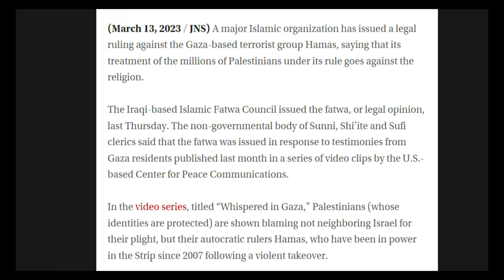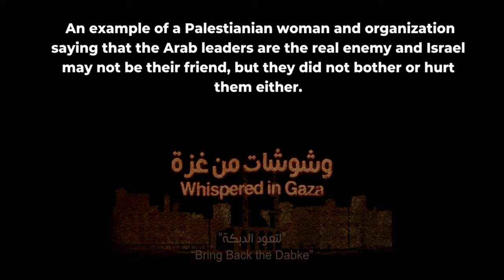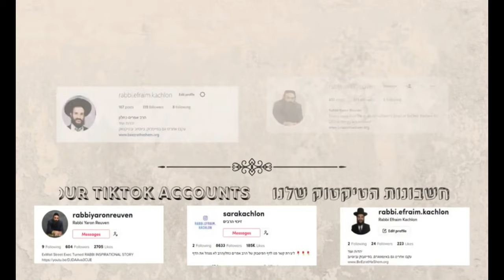DIVINE LOVE, Free Palestine, LGBTQB, Disgusting Guests, SEPHARDIC ASHKENAZI - Stump The Rabbi (157)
Parashot Vayaqhel & Pikudei Give endless details about Mishkan, while uncoving the secret of divine love. This along with many questions from a live online crowd will invigorate any neshama that pays attention to want more HaShem in their life.

Rabbi Yaron Reuven's shiur highlights the divine love found in the Tabernacle of the Desert, where the mirrors donated by women were transformed into a vessel for the name of God. Through this act, the women brought numerous Jewish children into the world and ensured the continuation of the Jewish people.

Modesty is emphasized as a requirement for receiving God's blessings, and the importance of following the Torah's guidance is stressed. Observance of Jewish laws and customs, such as prayer, animal slaughter, and mourning rituals, is presented as having deep roots in the Jewish tradition and serving as a foundation for practices adopted by other religions.
🔥👀 Don't Miss this Amazing Shiur by Rabbi Yaron Reuven

0:00:00 Introduction
0:03:17 Vayakhel-Pekudei: The Mishkan's relevance today
0:04:44 48 male, 7 female prophets in Tanach (Megillah 14a)
0:05:28 Studying the Parshah can answer your current problems
0:07:02 Studying Torah gifts problem-solving ability
0:09:59 The words of the 55 prophets
0:10:43 3 levels of Golden Calf worship
0:11:50 Nebuchadnezzar's idol silenced by Prophet Daniel
0:13:59 3 levels of Golden Calf worship (cont.)
0:17:00 Ki Sisa: Thrown away gold (Haman's amount)
0:17:31 Relevance of Torah measurements to one's life?
0:18:34 Not Questioning Corruption vs. Questioning Sanctifying Hashem's Name (R. Zalman Sorotzkin)
0:32:18 Christianity: Literal mistakes accepted as true, 2.8B believers
0:36:17 Good Forever: Not easy, not supposed to be
0:36:34 Satan's illusion: Evil path seems easy—don't believe hype
0:38:05 Divine Love: Kiyor of Copper—women's mirrors (Ibn Ezra)
0:47:17 Every word connected in Tanach (Baal Haturim)
0:49:39 Beauty: the Modest Way (R. Kachlon)
0:51:33 Tzadikim from modest women
0:52:09 Kiyor: No measurements
0:52:56 Modesty will always be relevant; Isaiah's rebuke (LGBTQ)
0:55:44 Choice: Lover or Enemy of G-d
0:56:44 Kabbalah: Hashem's name for the issues of modesty: Yesod (foundation)
0:58:08 Holiness of Tabernacle vs 1st & 2nd Temple (Sforno)
0:59:57 More G-d in one's life requires more precision with His laws
1:00:16 David's death day plea to Hashem
1:01:40 Modesty & Children
1:10:04 Conclusion

Questions:
1:12:14 Land of Israel vs State of Israel
1:12:49 Hashem's Promise: Israel belongs to the Jewish People
1:14:40 Arab Leader Enemies
1:21:37 Islam & Christianity took Torah teachings
1:36:34 LGBTQB
1:53:24 Non-Chronological Order in the Torah
1:54:32 Can a Noahide eat Puffer fish?
1:56:24 Can a Noahide wear a kippah in a non-kosher restaurant?
1:57:33 Disgusting Guests
2:00:24 6-hour wait after meat/chicken broth for dairy
2:02:14 Specific/Select Tehillim prayers (Pregnant woman)
2:05:37 Levels of immodesty & Gehinnom
2:13:30 Bathroom urgency in halacha
2:17:21 Canceling Amazon Subscribe & Save for discount allowed?
2:19:22 Is changing one's minchag permissible?
2:23:32 Handmade vs. machine-made matzah
2:26:53 Israelite board of Rabbis?
2:27:09 Wedding ring for men permissible?
2:28:06 Bathroom before netilat yadayim?
2:28:27 Teshuvah steps: all at once?
2:28:53 Can a person become a Nazir today?
2:31:33 Can a woman use a gun?
2:33:06 Gedolei Yisrael vs crazy people
2:36:15 BeEzrat HaShem Inc. End of the Year 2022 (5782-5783)